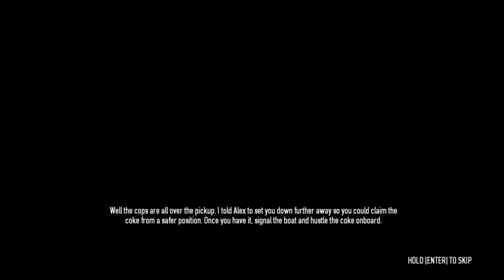Payday 2 Beta: Watchdogs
►►Best viewed in full screen 1080p HD◄◄
[Like what you see? Click that LIKE button above!]